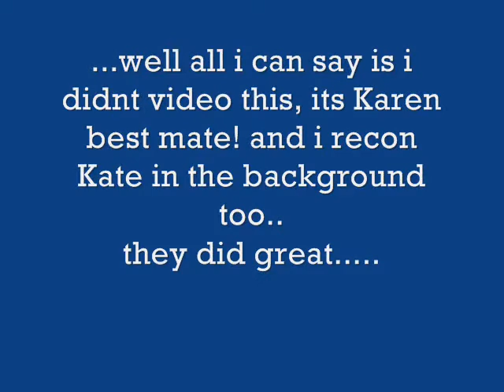karen n remu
Karen and Remu at Carn Brea Show 9th September 2012, looking good IMO